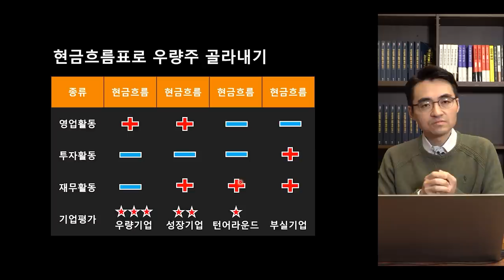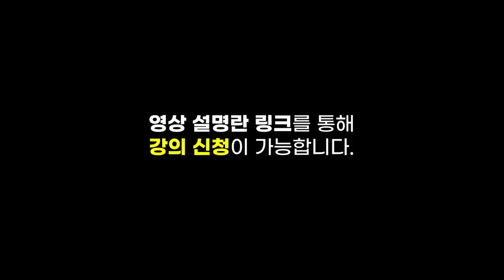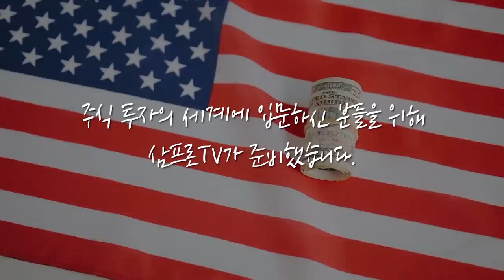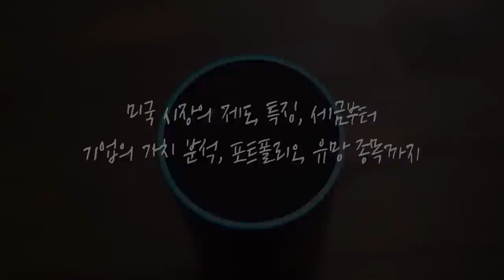[심층 인터뷰] 연준은 시장의 우려를 반영하는 통화 정책을 펼칠까? f.하나금융투자 이미선 연구위원